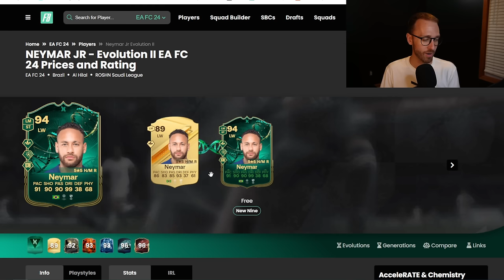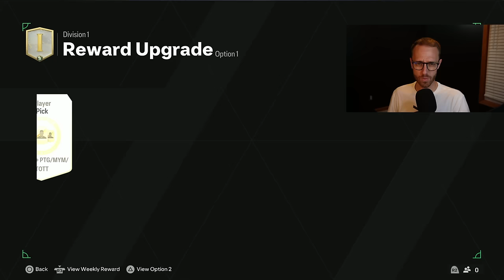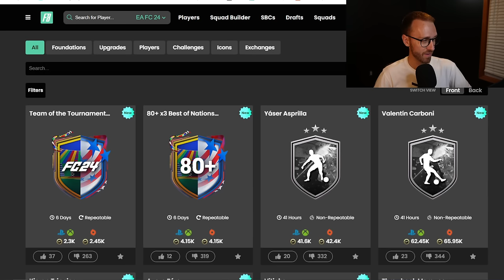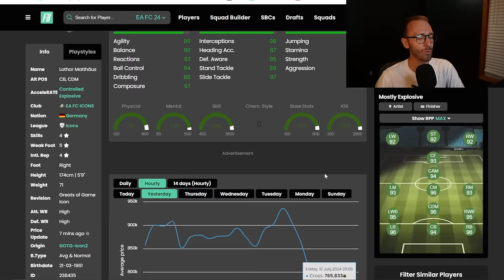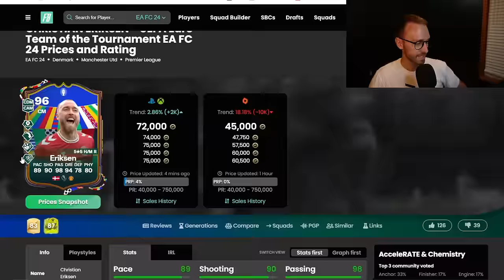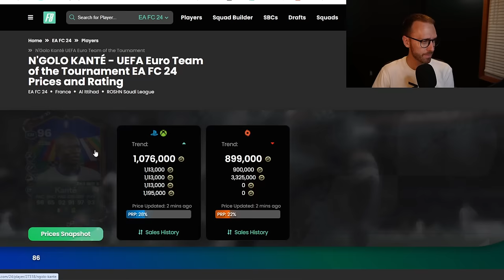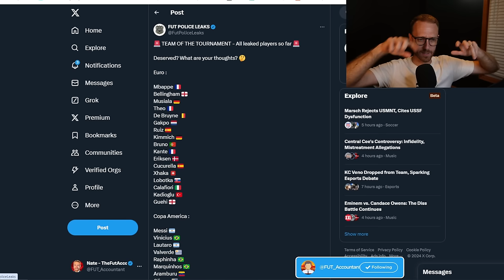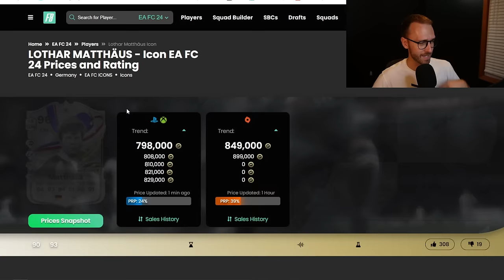Welcome to the END GAME on FC 24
Team of the Tournament + End Game